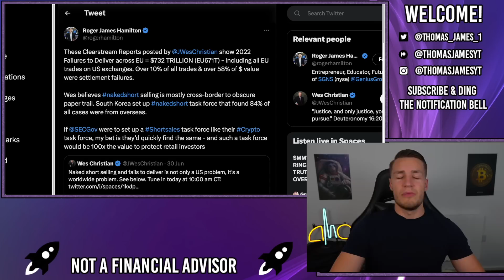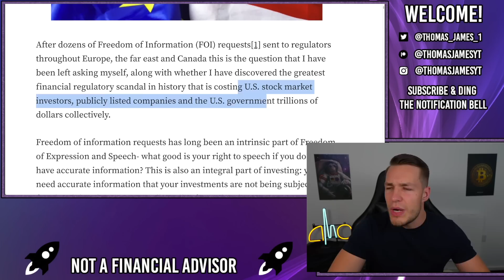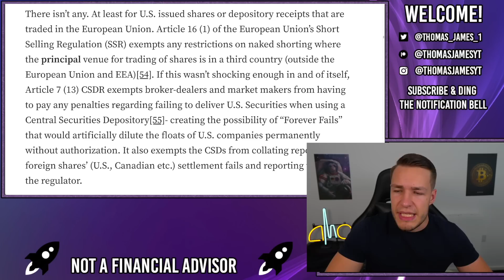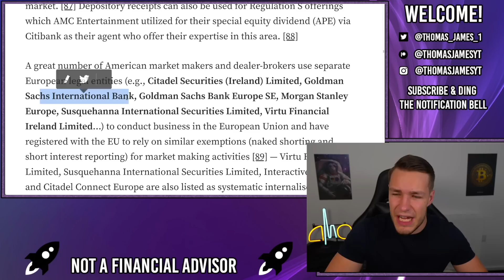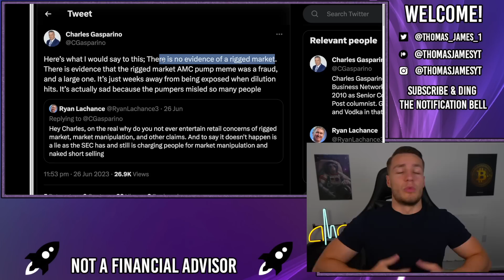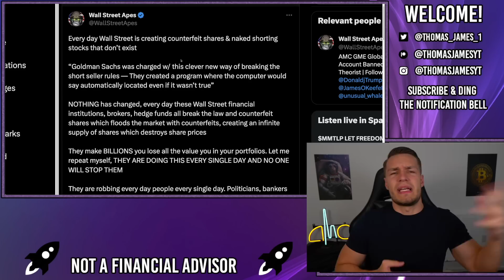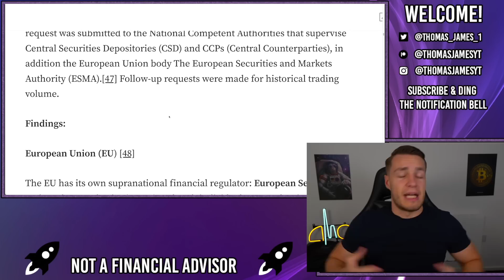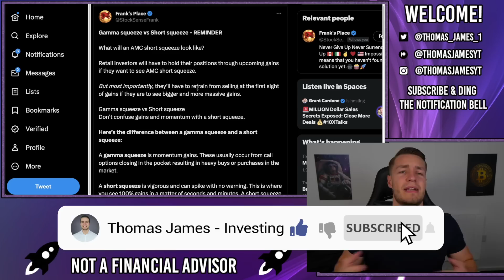🔥 AMC IS ABOUT TO COLLAPSE THE US STOCK MARKET! - AMC Stock Short Squeeze Update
AMC is about to collapse the US stock market with the hundreds of trillions of $ of EU FTDs that have just been discovered.

This is how the hedge funds have been escaping implications, US hedge fund short sells a US stock = crime, EU hedge fund short sells a US stock? well that is ok?

These US Funds and market makers have used their European entities to synthetically short sell US securities for years, but it will soon come collapsing down.